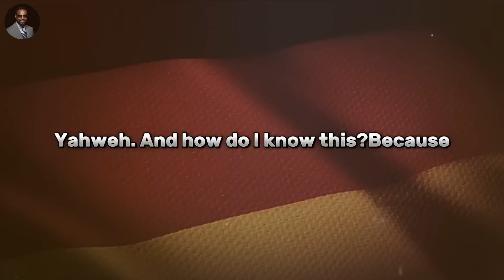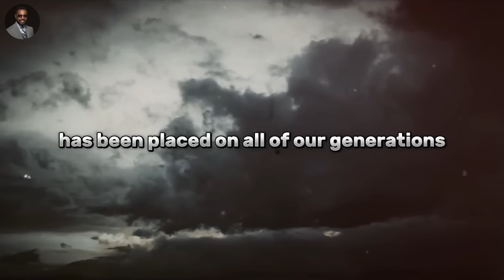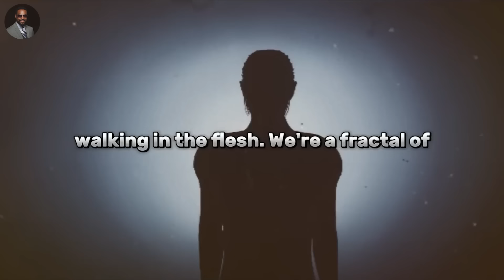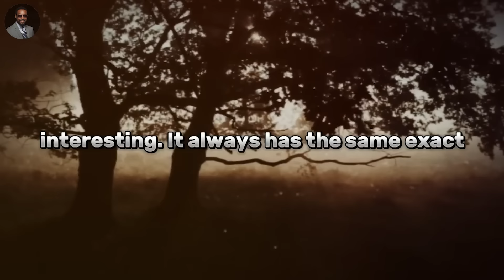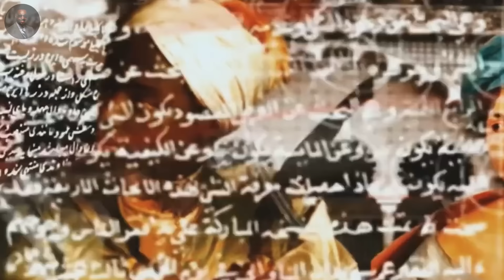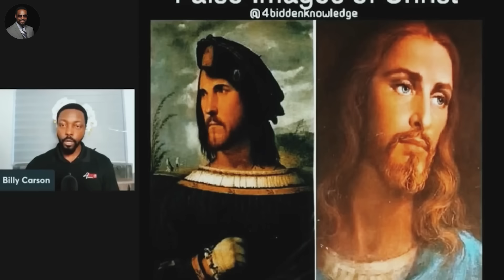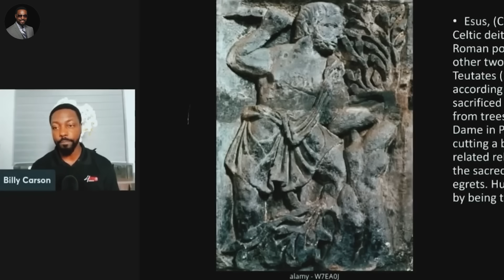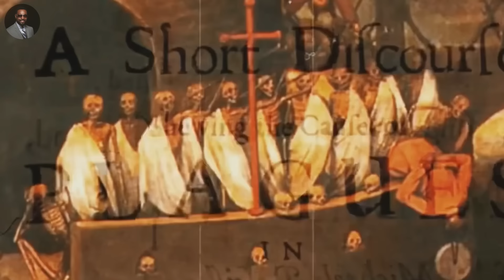Jesus Christ is Not Who You Think | Billy Carson & 4biddenknowledge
Who really was Jesus Christ really? Was he actually black? Was he evil? Billy Carson and 4Biddenknowledge reveal how religion and the bible might manipulate us through distorted images of Jesus, Yeshua and Satan

This channel is operated and managed by FAM Networks.